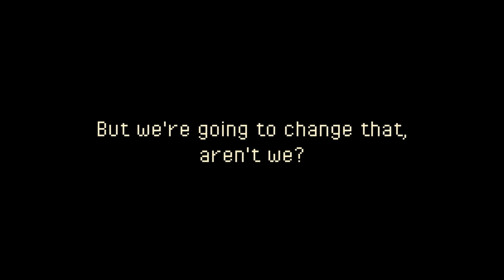Luminous Trailer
Luminous, a dark pixel-art platformer. Guide Keith through a darkened wasteland on a quest to rekindle the light. Can you bear the weight of your destiny?

This game is definitely not a metaphor for anything. No way.

Pixel Operator Font by Jayvee Enaguas, used under the STL Open Font License